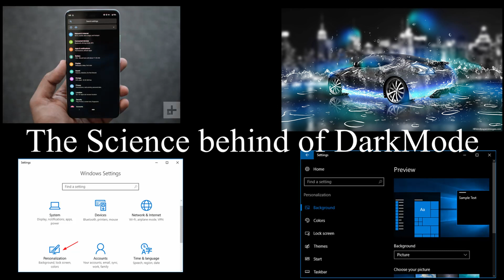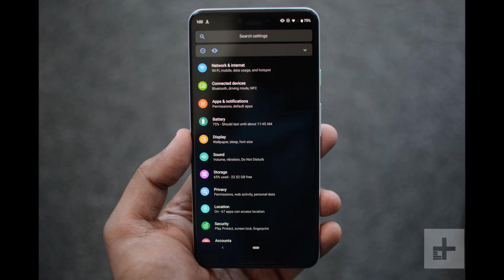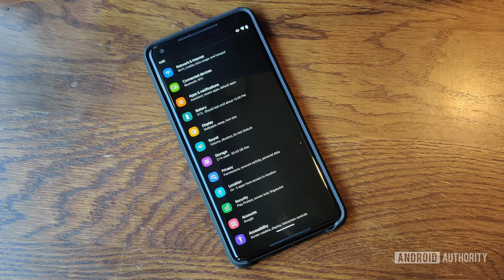Advantages/Disadvantages of Dark Mode Theme??||Is it a safe or unsafe for permanently??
So, Welcome My Techies Brother's & Sister's on My Youtube Channel

So, Today I gonna show you some interesting facts about Dark Mode Theme.

Watch My Video till the End & please give me your personal opinion about this Topic.

I will waiting always of your precious replies

If You like this video & video Content. So,

Leave at least one comment in the Comment Box.